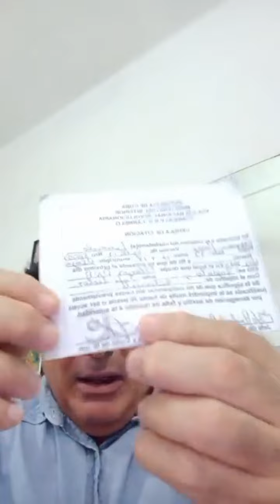La Dictadura tiene miedo y Actúa así miren éste video